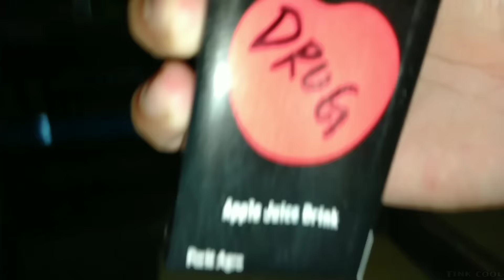how parents treat their good kids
this is how parents treat their bad kids
and the second part of the video is how parents who never has a bad kid treat their good kids

Song used